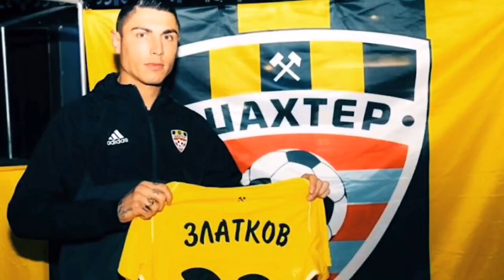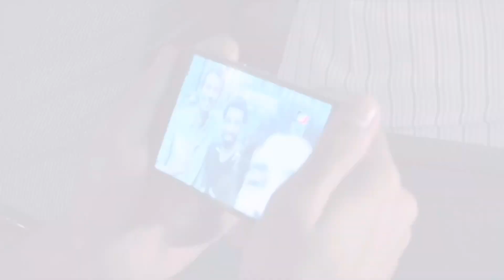ШОК! ДВОЙНИКХОИ САЛАХ, РОНАЛДУ, МЕССИ ЁФТ ШУД